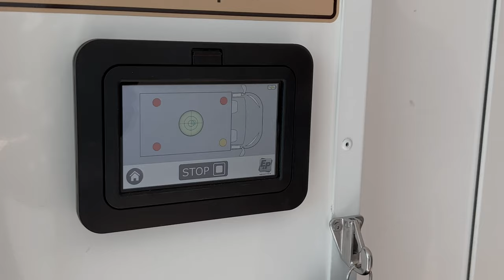Improved Rolling Unit Expandable trailer 2021 XL facelift model